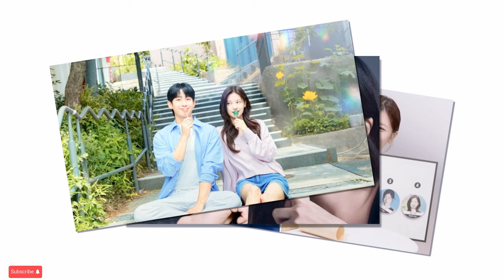Breaking News!Shocking Moment: Jung Hae-In’s Big Secret Leaves Jung So-Min Stunned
Jung Hae In appeared as a guest on the popular show *You Quiz on the Block*. In the episode themed "The Greatest Legacy," the 1988-born actor opened up about various personal experiences that he has never shared before. Hae In discussed how he faced various obstacles in life, including malicious comments, insomnia, and panic disorder, and the ways he found to overcome these challenges.